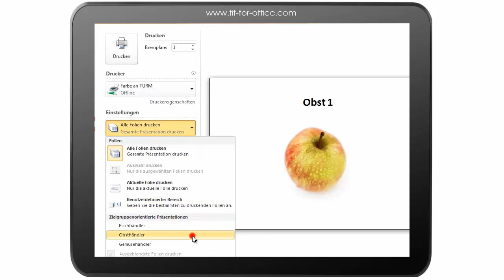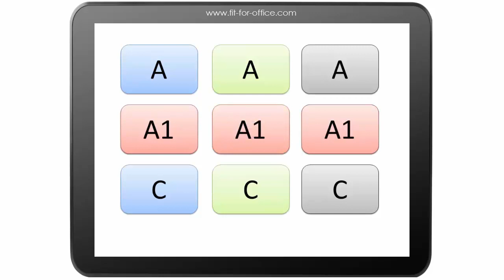PowerPoint 2010: Die "Zielgruppenorientierte Präsentation"